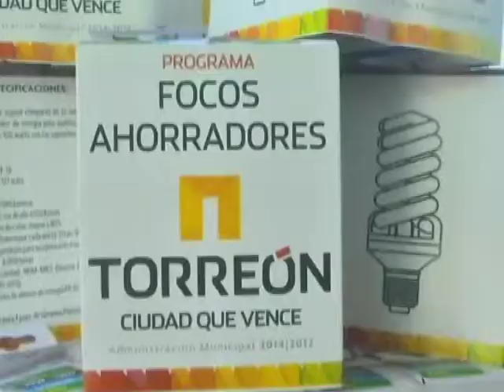Riquelme pone en marcha programa de focos ahorradores